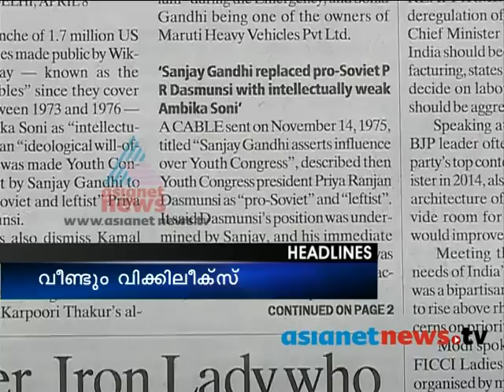Asianet News@1pm 9th April 2013 Part2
Top Stories:
1)mangalapuram  tanker accident 6 dead
2) Malabar ciment:sasindren murder case
3)balakrishnapillai attent UDF meeting
4)ganesh Kumar issue
5) Ganesh Kumar issue